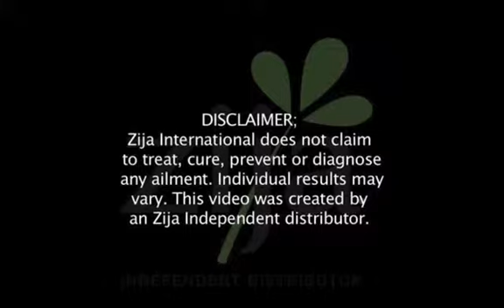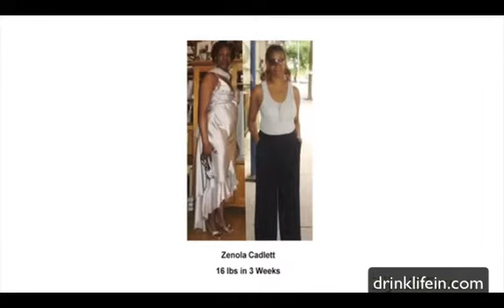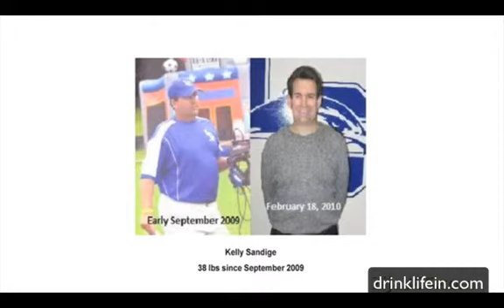Zija weight loss